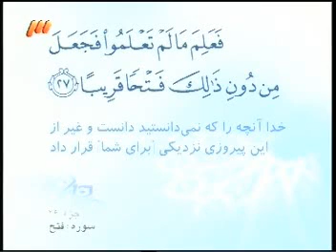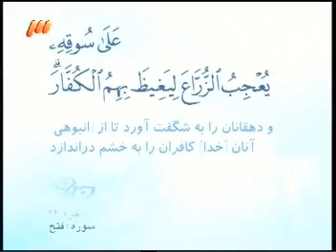048 - ترتیل تصویری سوره فتح با صدای استاد پرهیزکار